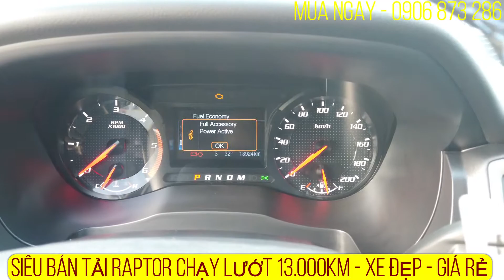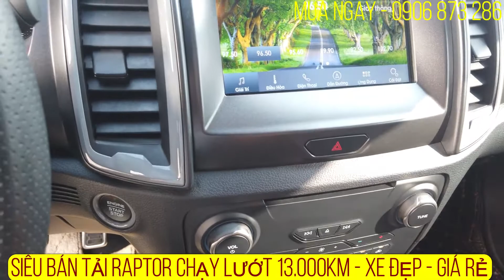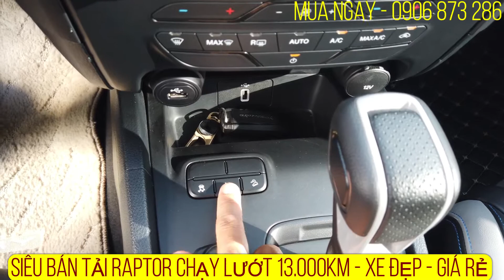[RAPTOR SIÊU BÁN TẢI] RAPTOR CUỐI 2019 CHẠY LƯỚT 13.000KM MỚI KENG XE BENG HỖ TRỢ GÓP NGÂN HÀNG CAO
[RAPTOR SIÊU BÁN TẢI] RAPTOR CHẠY LƯỚT 13.000KM MỚI KENG XE BENG HỖ TRỢ GÓP NGÂN HÀNG CAO
Ford Raptor siêu bán tải chạy lướt có 13.000km, xe đẹp, chưa trầy xước, chưa đâm đụng, chưa ngập nước.
Raptor cuối 2019 nâng cấp đèn Full Led.
Trang bị nắp thùng cuộn: Caryboy Thái Lan, Thanh thể thao Hammer + đèn led Nóp, lót sàn cao cấp 5D, dán Film cách nhiệt 3M.